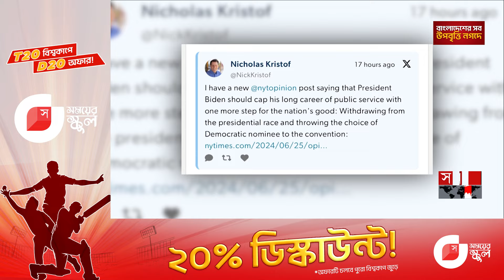বিতর্কে ভরাডুবির পর বাইডেনের বিকল্প খুঁজছে ডেমোক্র্যাট শিবির! | Donald Trump vs Joe Biden Debate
বিতর্কে ভরাডুবির পর বাইডেনের বিকল্প খুঁজছে ডেমোক্র্যাট শিবির! | Donald Trump vs Joe Biden Debate | Democratic Party | Somoy TV

Donald Trump won the first TV debate with Joe Biden ahead of the US presidential election. This information came out in the American news media CNN survey. About 57 percent of the voters who took part in the survey also said that they do not trust Biden in the leadership of the United States. In such a situation, speculation has started with Biden's alternative candidates outside the Democratic party and the party.

মার্কিন প্রেসিডেন্ট নির্বাচনকে সামনে রেখে জো বাইডেনের সঙ্গে প্রথম টিভি বিতর্কে জয়ী হয়েছেন ডোনাল্ড ট্রাম্প। মার্কিন সংবাদ মাধ্যম সিএনএন জরিপে এ তথ্য উঠে এসেছে। যুক্তরাষ্ট্রকে নেতৃত্ব প্রশ্নে বাইডেনের ওপর আস্থা নেই বলেও মত দিয়েছেন জরিপে অংশ নেয়া প্রায় ৫৭ শতাংশ ভোটার। এমন পরিস্থিতিতে ডেমোক্র্যাট দল ও দলের বাইরে বাইডেনের বিকল্প প্রার্থী নিয়ে শুরু হয়েছে জল্পনা কল্পনা।

Somoy TV: t.ly/Se1z
Somoy TV Bulletin: t.ly/iqIq
Somoy Entertainment: t.ly/3dWC
Somoy Sports: t.ly/iASp
SOMOY TV ISLAMIC: t.ly/zU6a

Somoynews.tv: t.ly/Y7ab
খেলার সময়: t.ly/xJ5H
সময়ের গল্প: t.ly/EW3M
এ সময়ের বাণিজ্য : t.ly/m3ir

Groups:
Somoy TV (Official)✅: t.ly/ajiO
Somoy Entertainment✅: t.ly/8CLh
Somoy Business✅: t.ly/4xaJ